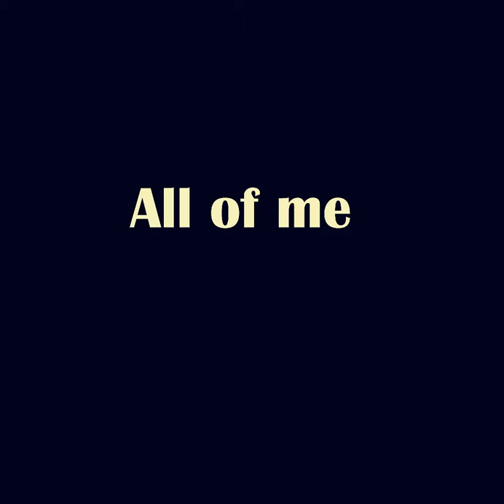All of me - saxophone cover